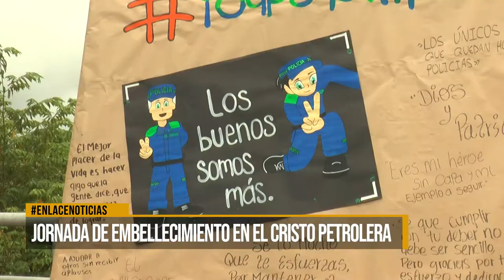Jornada de embellecimiento en el Cristo petrolero